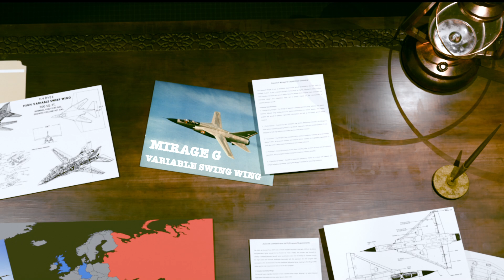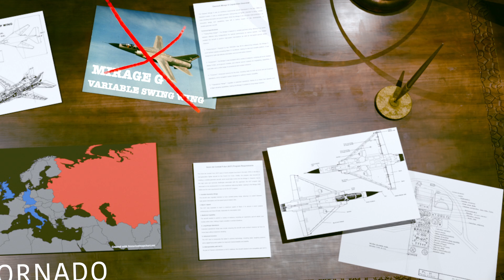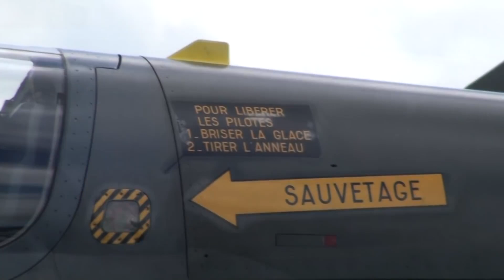Dassault Mirage 2000: The Legendary French Fighter Jet Explained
Hello my fellow engineers.
Discover the incredible story behind the Dassault Mirage 2000, one of France’s most iconic fighter jets. In this video, we explore the history, design, combat legacy, and technological breakthroughs of the Mirage 2000. From its development during the Cold War to its use in modern military operations, this delta-wing jet has proven itself time and again. Learn about
its powerful engine, advanced avionics, weaponry, and global impact on air combat. Whether you're a military aviation enthusiast or just curious about fighter jets, this in-depth look at the Mirage 2000 will leave you amazed.